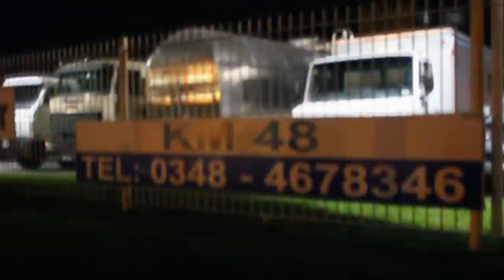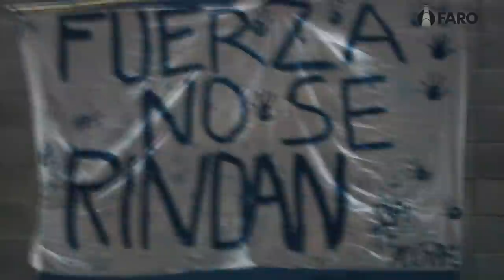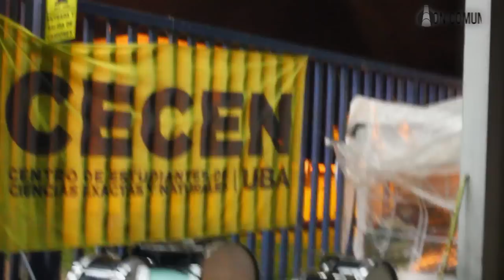Voces en Resistencia Despidos en Gestamp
Testimonio de Sebastian Zapata, uno de los 67 trabajadores despedidos por la empresa Gestamp en el ultimo mes.